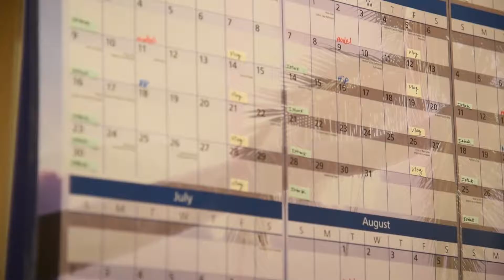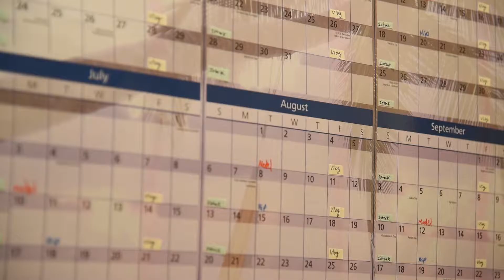Buburuza Productions, Episode 12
New Year's resolutions can be very effective.  How do you stay organized in all that you have to do, to make sure that you are staying balanced in your work flow, and not dropping all the most important bits of your artistic product?